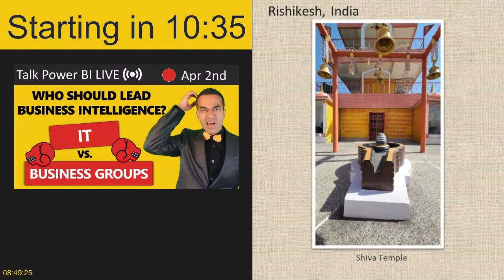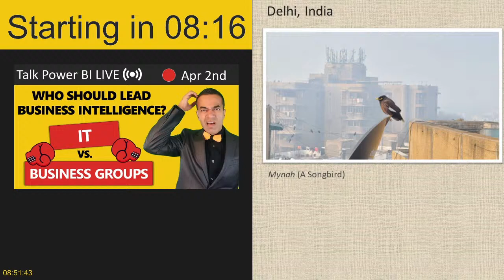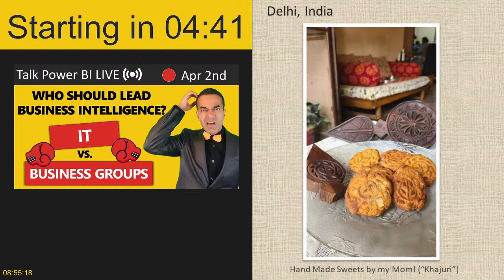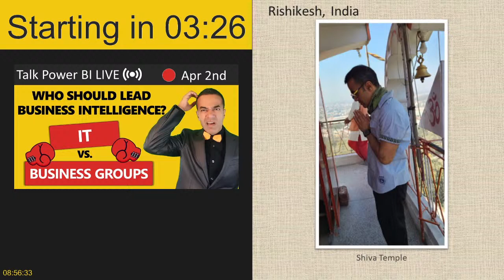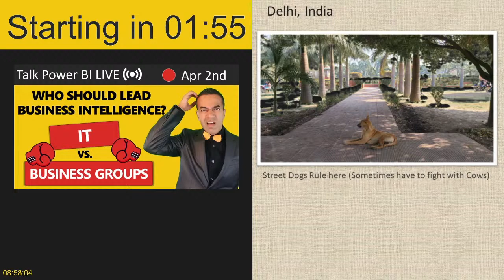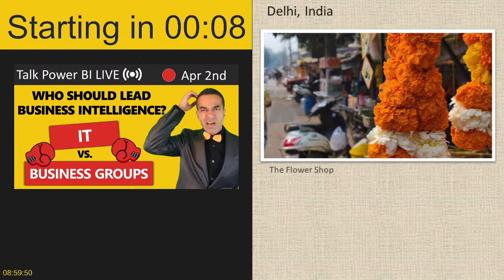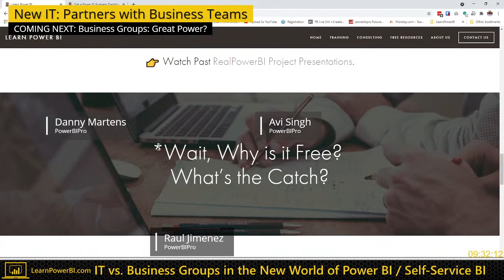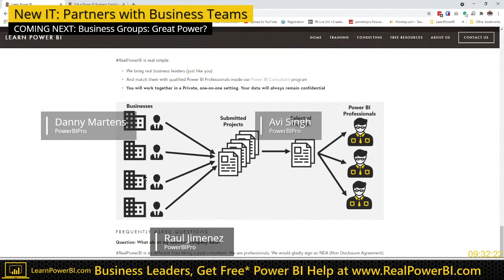Role of IT vs. Business Groups in the new Landscape of Power BI / Self-Service BI 🔴 TalkPowerBI LIVE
Does Self-Service BI mean that IT is redundant and not needed anymore?
Or to the contrary the role of IT is even more critical than before.
But IT DOES NEED TO CHANGE! Big time. The Old IT needs to die and a new IT needs to emerge. What would be their new role?

And what about the Business Groups? Should they lead "Business Intelligence"?
I use this line that "Business Intelligence, belongs to the Business". But is that true?
If that's true...what great responsibility comes with that great power for them? 😄

Discuss the latest in Power BI and ask any Power BI question.

Hello, I am Avi Singh, Microsoft MVP and Power BI Pro! I just love talking about Power BI. So much so that I have dedicated this time to talk with YOU about Power BI.

On TalkPowerBI, we answer your questions, showcase your amazing Power BI Dashboards & provide feedback; and cover special topics around Power BI. To Learn More & Submit Your Questions Go

I'll see you LIVE!

⚡Power On!⚡
-Avi Singh